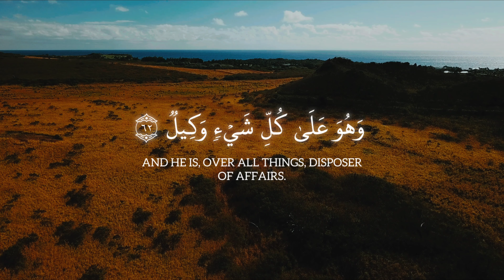ويوم القيمـة ترى الذين كذبوا على الله وجوههم مسودة أليس في جهنم مثوى للمتكبرين || سورة الزمر